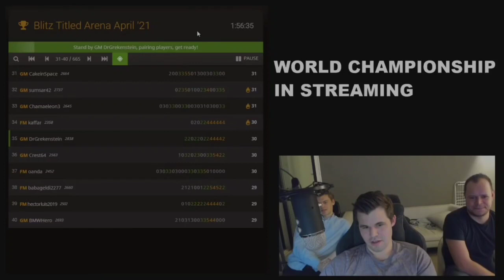Matthias Bluebaum berserked against Magnus Carlsen and still managed to get a DRAW!!